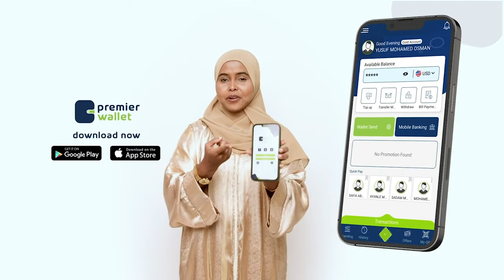Sayid Maxamed Cabdile Xasan wuxuu Dilay Seedigii. Oo qaban Walaashii Toox_yar Cabdile Xasan.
Sayid Maxamed Cabdile Xasan wuxuu Dilay Seedigii. Oo qaban  Walaashii Toox_yar Cabdile Xasan. Taxanaha Daraawiish iyo Sayidka.